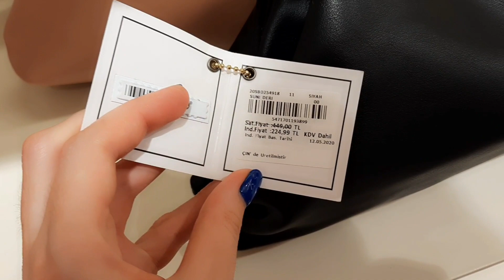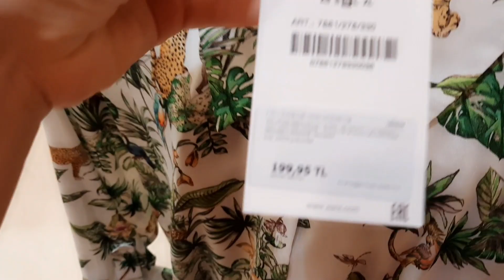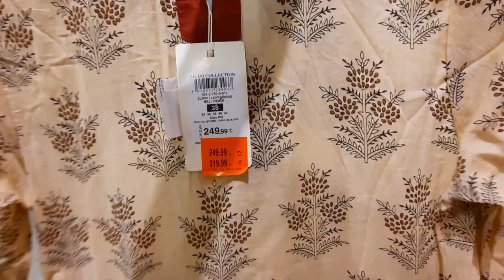Это нельзя делать в городе.🙅‍♀️ Люди живут в палатках у дороги.⛺Не попали на море. 🏖Байрам.🐏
Готовлю милкшейк легко и быстро. Режут барашков прям в городе, хотя это запрещено. Как мы проводим Курбан Байрам. Обзор Derimod, Kotton, Mudo, Zara, Ikea. После Байрама всегда идет дождь, чтобы вымыть землю.

Меня зовут Маша, я живу в южном и самом жарком турецком городе Адана, который расположен в 200 км от Сирии. Здесь самый вкусный кебаб и горячие женихи. Я показываю свою повседневную жизнь, покупки, рецепты, также люблю психологию и эзотерику, рассказываю о традициях.

Плейлист Все о культуре и традициях Турции

Негласные правила поведения в Турции.